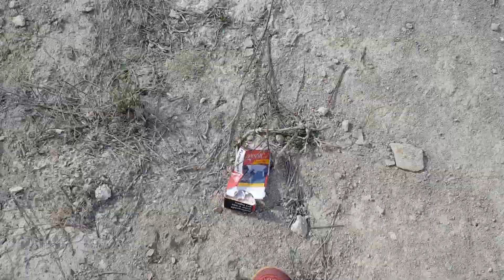Consejillos para senderistas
Os doy unos cuantos consejos de como andar por la montaña, con un toque de humor y simpatía.